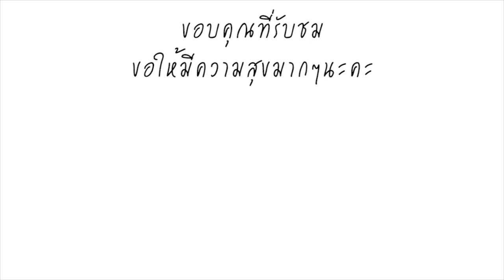สุนารี ลั่นยังรักเหมือนเดิม แม้ สง่า ทำให้ต้องเย็บ 15เข็ม พร้อมแคปชั่นที่น่ารักสุดๆ เอ็นดู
สุนารี ลั่นยังรักเหมือนเดิม แม้จะโดนหมาที่บ้านกัดแผลเหวอะเย็บ15เข็ม พร้อมแคปชั่นสุดน่ารัก น่าเอ็นดู ผมไม่ได้ตั้งใจกัดแม่นะคับ!!
เป็นนักร้องสาวเสียงดีมีคุณภาพอีกหนึ่งคนสำหรับ สาวสุนารี ราชสีมา ที่ก่อนหน้านี้ เกิดเรื่องไม่คาดคิดขึ้น โดนหมาที่บ้านกัดแผลเหวอะเข้าลึกถึงเส้นเลือด เย็บ15เข็ม เพราะ เข้าไปห้ามหมาที่กำลังกัดกัน  แผลใหญ่น่ากลัวมาก ล่าสุด หลังจากออกโรงพยาบาลมาแล้ว กลับบ้านมาเจอ สง่า หมาที่บ้านตัวที่กัดสาวสุนารี ก็ลั่นว่า ยังรักเหมือนเดิม พร้อมถ่ายรูปพร้อมแคปชั่นสุดน่ารัก น่าเอ็นดู "ผมไม่ได้ตั้งใจกัดแม่นะคับ!!! ผมยังรักแม่เหมือนเดิม แม่ก็รักสง่าเหมือนกันนะคับไอ้ติ๊งต๊องของแม่" พร้อมทั้งแฟนคลับให้กำลังใจให้หายไวๆ